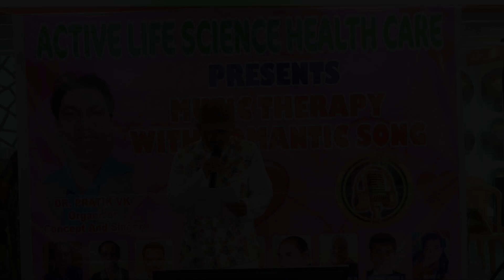Laaya Hun Kitne Sapne- NITYANAND JI || ACTIVE LIFE SCIENCE HEALTH CARE Presents Music Therapy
ACTIVE LIFE SCIENCE HEALTH CARE Presents Music Therapy with Romntic Song , on 27th Nov. 2022 at Pinnacle Buisness Park Shanti Nagar Mahakali Caves Road, Near MIDC Toyota Showroomm Andheri, Mumbai. Organiser & Concept & Singer- Dr Pratik VK, Anchor- Abdul Ji. Video Recorder - Ashraf Qureshi (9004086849) Video Editor- Darakhsha Qureshi.